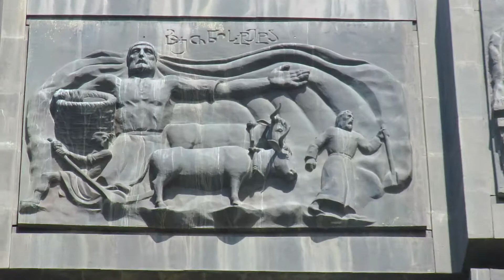פסלי טמקה המדהימים בטביליסי גאורגיה Temka - Tbilisi Georgia 1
לפלייליסט המלא של הסירטונים מהסוג הזה ראה ברשימת הפלייליסטים של הערוץ.